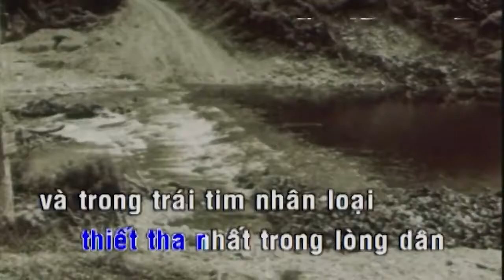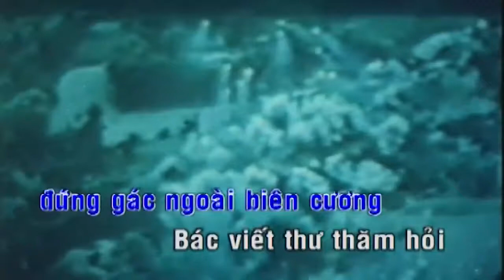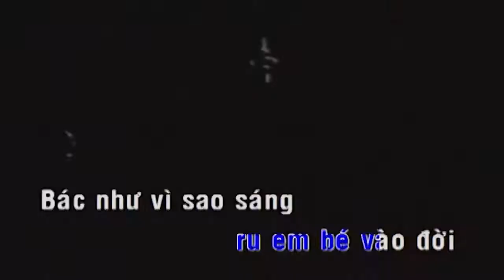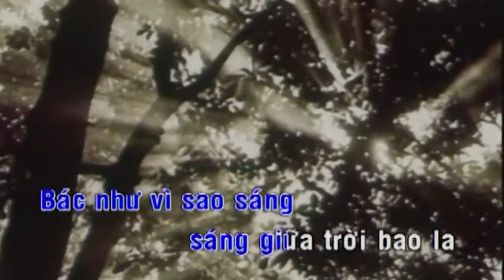Nhac nen Bieu dien: Bác Hồ một tình yêu bao la _ Anh Tran Ngoc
Nhac NSUT Anh Bang